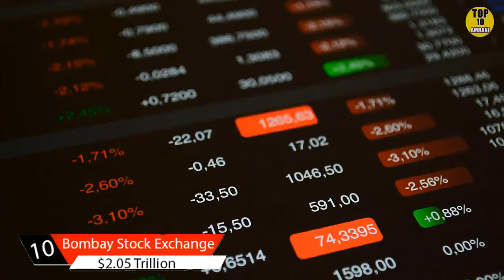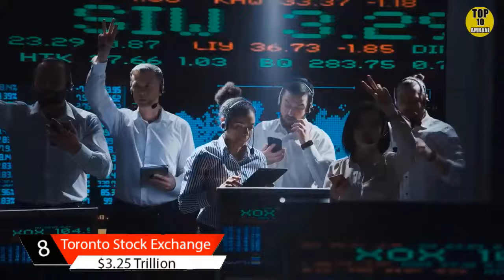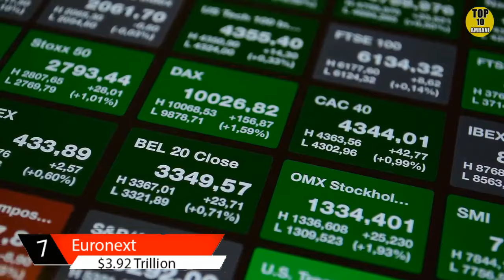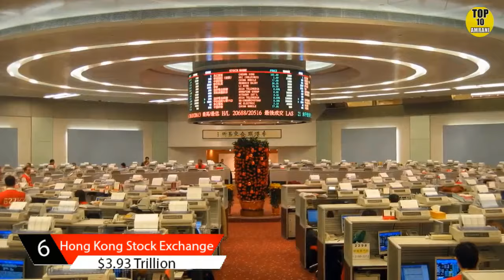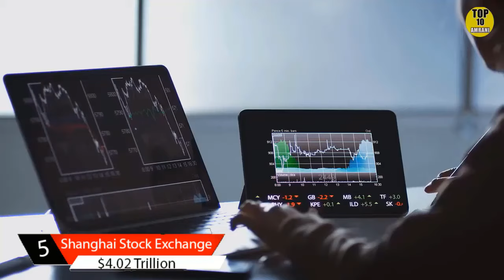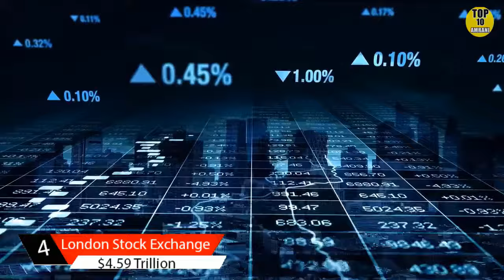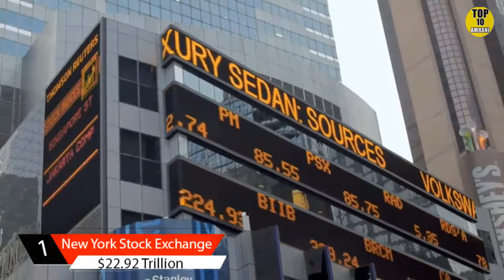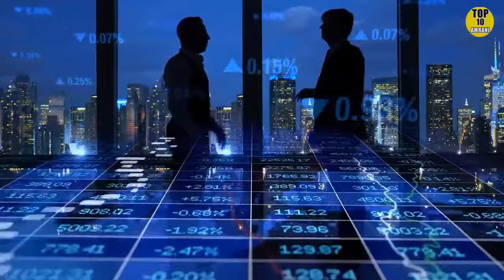TOP 10 Largest Stock Exchanges in The World in 2024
A stock exchange, securities exchange, or bourse is a facility where stockbrokers and traders can buy and sell securities, such as shares of stock, bonds, and other financial instruments. Stock exchanges may also provide facilities for the issue and redemption of such securities and instruments and capital events including the payment of income and dividends. Securities traded on a stock exchange include stock issued by listed companies, unit trusts, derivatives, pooled investment products and bonds. Stock exchanges often function as "continuous auction" markets with buyers and sellers consummating transactions via open outcry at a central location such as the floor of the exchange or by using an electronic trading platform.

The 10 Missing Tricks To attract a Girl - How To Make a Girl ATTRACTED To Me? Attract Women